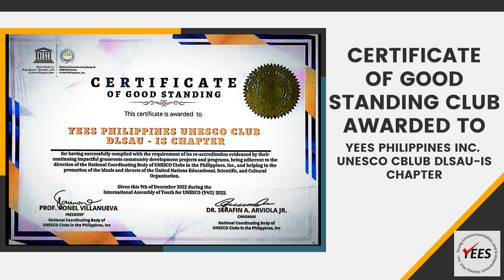YEESPHIL.INC.UNESCO Y4U 2022 (Youth 4 UNESCO Convention 2022 Dec 9-11, 2023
YEESPHIL.INC.UNESCO Outsranding UNESCO Club 2022